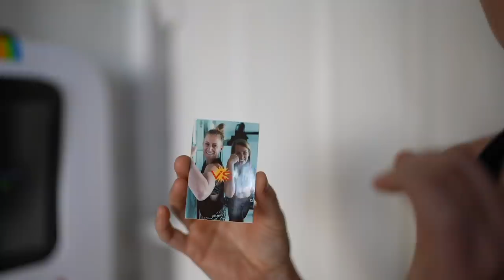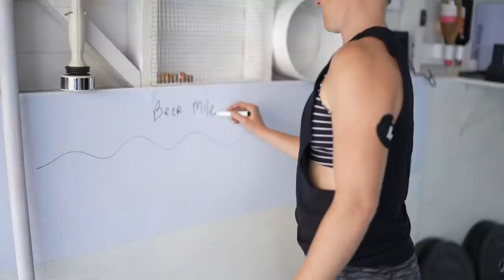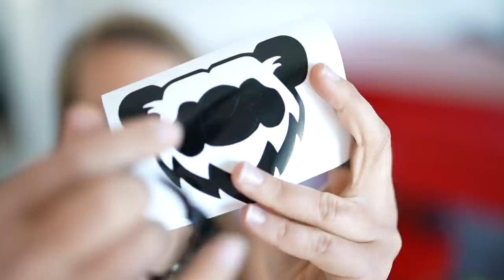I Finish My Crazy DREAM HOME GYM!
I did an extreme transformation on my home garage gym. It's now the ultimate, epic, bro cave, all white and black, speakeasy Panda Gymnasium. From dark, dirty garage to white, light-up hidden bar awesomeness. My dream gym. Including a wall-mounted mini fridge, a hammock, a gift shop, a giant whiteboard, an amp with a rocking keytar, a hook game, a white sledgehammer, shakeweight, inflatable furniture, Olympic podium, photo booth, yolk detector and more.

FOLLOW ALI!!!

- Ali